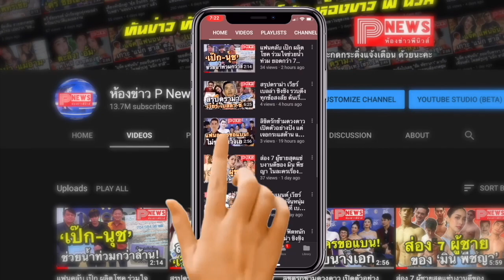ห้องข่าวพีนิวส์ | มงลงไทยแล้ว! น้องแอน แอนโทเนีย คว้ามง Miss Supranational 2019